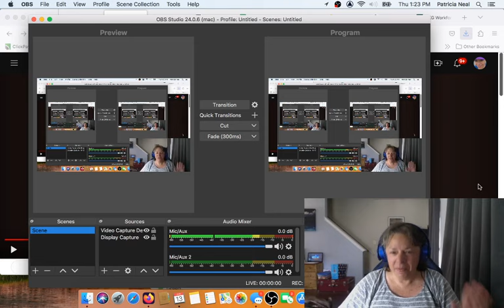I am such an ... take 2... trying again